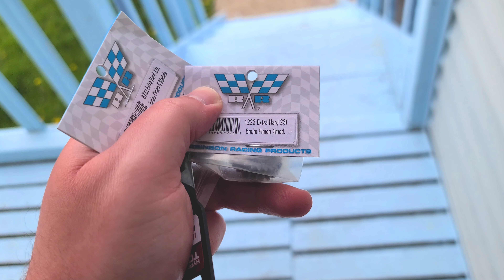ARRMA TYPHON 6S 1ST RUN WITH GRP TYRES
TRACK: DENZEL CURRY TYPE BEAT -   "HORROR" | DARK | HORROR TYPE BEAT

PROVIDED BY: (No Copyright Beatss)

FOLLOW: (TheMadBeatts)

FEAT: LAURA SLUYTER @ LAURA'S HORROR SOUNDS on YOUTUBE